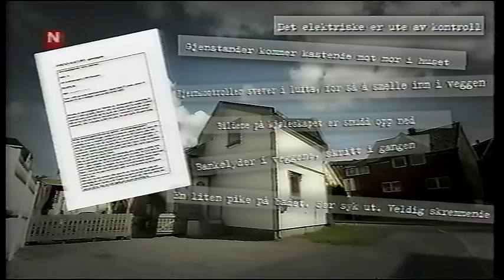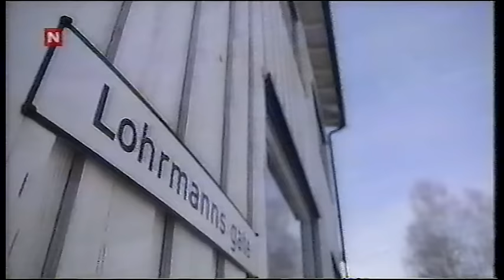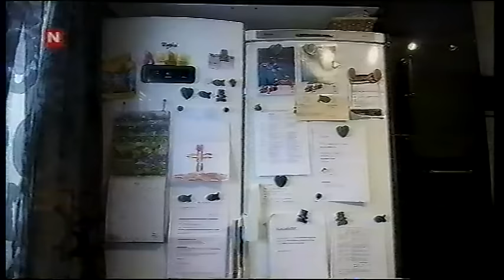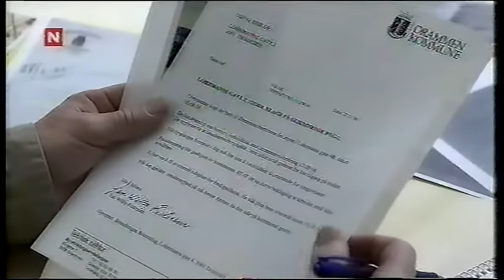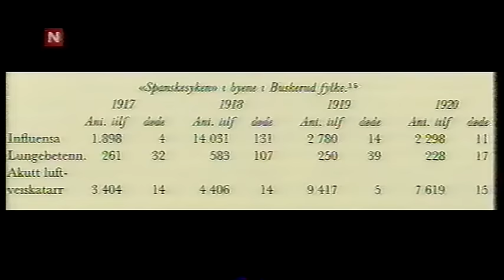Åndenes makt sesong 8 episode 3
Fra Rundtom i Drammen: "Fjernkontrollen flyr av seg selv"
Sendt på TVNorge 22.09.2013